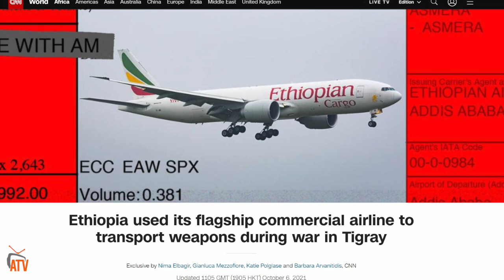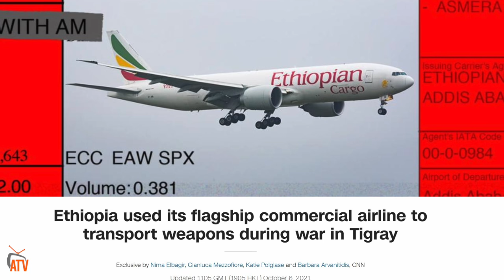ATV: መንገዲ ኣየር ኢትዮጵያ ሕጊ ኣቭየሽን ጥሒሱ ናብ ኣስመራን ባጽዕን ኣጽዋርን ሰራዊትን ብምምልላስ ኣብ ኲናት ምጽናት ዓሌት ትግራይ ምስታፉ CNN ሓቢሩ